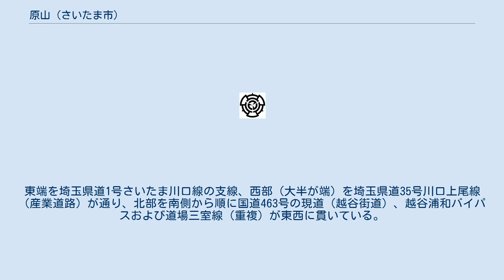原山 (さいたま市)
日本 」 埼玉県 」 さいたま市 」 緑区 (さいたま市) 」 原山 (さいたま市) 原山（はらやま）は、さいたま市緑区の町名。
現行行政地名は原山一丁目から原山四丁目。
 さいたま市緑区西部の大宮台地（浦和大宮支台）上に位置する。
北で道祖土、東で中尾、南で南区大谷口、南東で緑区と南区に跨る太田窪、西で浦和区本太・駒場、北西で浦和区瀬ヶ崎と隣接する。
最寄り駅は浦和駅であるが、やや離れている。
主に住宅地となっている。
東端を埼玉県道1号さいたま川口線の支線、西部（大半が端）を埼玉県道35号川口上尾線（産業道路）が通り、北部を南側から順に国道463号の現道（越谷街道）、越谷浦和バイパスおよび道場三室線（重複）が東西に貫いている。
 縄文中期の縄文遺跡である東原遺跡が地区内に所在する。
 住宅地の地価は、2017年（平成29年）1月1日の公示地価によると、原山2-12-4の地点で22万円/m2となっている。
 2017年（平成29年）9月1日現在の世帯数と人口は以下の通りである。
上述のように浦和駅が最寄り駅である。
 国際興業バス